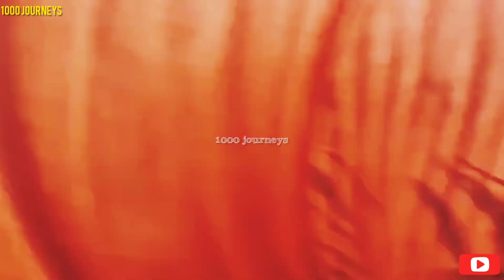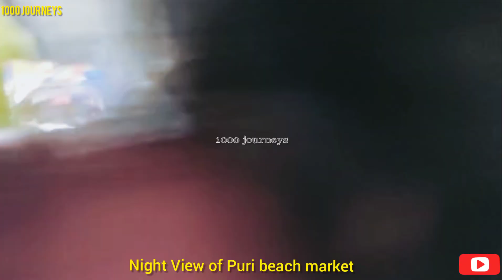Puri Seabeach & Konark Sun Temple,चलिए पुरी समुद्र किनारे ओर भुबनेश्वर, इस जगह आजके दिन केसे है!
Puri Seabeach & Konark Sun Temple,चलिए पुरी समुद्र किनारे ओर भुबनेश्वर,उरिष्या, इस जगह आजके दिन केसे हैं.

Puri Beach or the Golden beach is a beach in the city of Puri in the state of Odisha, India. It is on the shore of the Bay of Bengal. It is known for being a tourist attraction and a Hindu sacred place.The beach is the site of the annual Puri Beach Festival, which is co-sponsored by the Indian Ministry of Tourism, the city of Odisha, the Development Commissioner of Handicrafts, and the Eastern Zonal Cultural Center, Kolkata.The beach hosts sand art displays, including work by international award-winning local sand artist Sudarshan Pattnaik.The Golden Beach at Puri was awarded the prestigious 'Blue Flag' tag on October 11, 2020 by the Foundation for Environment Education (FEE), Denmark.

Also famous as the Puri Beach, the Golden Beach is a stretch of fine golden sand dotted with stalls selling sumptuous sea food and knick-knacks. It is popular with pilgrims who come to worship Lord Jagannath at the temple located nearby. It is situated at the starting point of beach road and in front of some famous hotels like Puri hotel, Victoria Club etc. It is one of the most popular and crowded beaches in Puri along with Swargadwar Beach. It is also a safe beach for taking bath.

Chandrabhaga Beach is the largest and most popular beaches situated in the village of Chandrabhaga in Puri district. It is considered one of the finest beaches along the eastern coast of India and is a short distance away from the World Heritage Site, Konark Temple.

Puri Beach is located at the city of Puri and the distance between Puri railway station and the beach is only 2 km. Nearest airport is located at Bhubaneswar which is 60 km away. Buses and Taxis are available for local transportation.

A duration of 3-4 days is perfect to explore all attractions in Puri which would include a day for the jagannath temple, Puri beach, Konark temple and crafts museum; second day at the Chilika lake and nearby temples; third day at Pipli and other markets and another day to cover the rest of the beaches and temples.